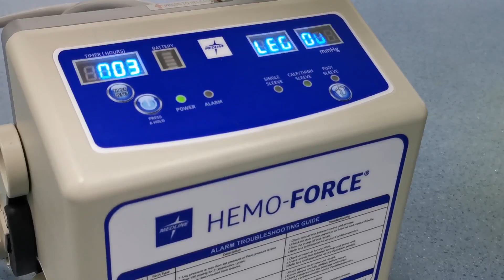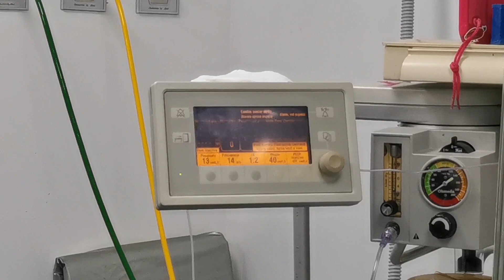Diego Bravo nos cuenta como le fue en su cirugía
El famoso youtuber se realizo una lipotransferencia y lipopapada en la clínica Hello.